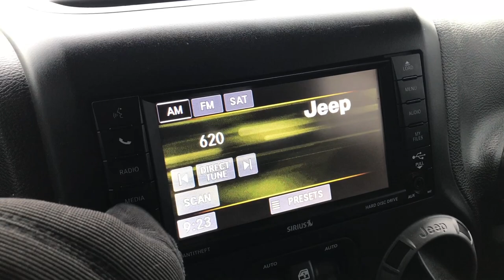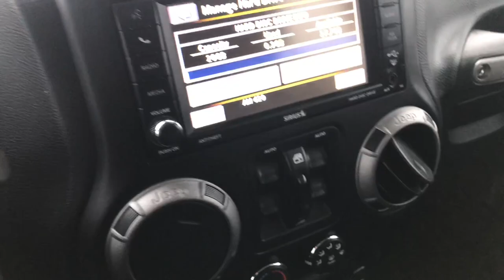2017 USED JEEP WRANGLER 4 DOOR WILLYS WHEELER BILLET SILVER WALK AROUND REVIEW SOLD! 7J269A SUMMIT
This 2017 JEEP WRANGLER 4 DOOR UNLIMITED SPORT WILLYS WHEELER 4WD IN BILLET SILVER is the vehicle we did walk around review of today.

2017 JEEP WRANGLER 4 DOOR UNLIMITED SPORT WILLYS WHEELER 4WD IN BILLET SILVER

STOCK: 7J269A
PRICE: $34,999
MILES: 9,227
MAKE: JEEP
MODEL: WRANGLER
VIN: 1C4BJWDG3HL588504

1 Owner! Clean Title History! 3.6 Liter V6 DOHC Engine, 285 Horsepower, WILLYS WHEELER UNLIMITED, HARD TOP, AUTO, ALPINE SOUND, BLACK CLOTH, 3.73 GEARES, BLUETOOTH, SUBWOOFER, Full Four Door Crew Cab with Black 3-Piece Modular Hard Top, Unlimited Package, Willys Wheeler Package, Trail Rated 4x4, Automatic Transmission Center Console Shifter, 5 Speed Automatic Transmission with Optional Manual Tap Shift, 4x4 Floor Shifter Four Wheel Drive 4WD, Driver Seat Height Adjuster, Black Ebony Cloth Seats, Bucket Seats, 2nd Row Bench Seating, 3.73 Gears, Heated Power Mirrors, Electronic Stability Control Traction Control ESC, Downhill Assist Control DAC, Trac-Lock Differential Rear Axle, BF Goodrich Mud Terrain T/A LT255/75 R17 Tires, Painted Alloy Rims Premium Wheels, Four Wheel Disc Brakes, Fog Lights, Rock Rails, AM / FM Radio Tuner, Sirius/XM Satellite Radio Capabilities Sirius / XM, CD Player, Alpine Premium Audio Sound System, U Connect Hands Free Bluetooth Hands-Free Phone System Blue Tooth, Auxiliary MP3 Jack Portable Audio Connection, Factory Subwoofer, USB Jack Portable Audio Connection, 28 GB Hard Drive MyGig, Keyless Entry System, Rear Window Defroster, Swing Open Rear Door with Manual Raise Glass, Adjustable Height Seatbelts, Driver and Passenger Front Air Bags, L.A.T.C.H. Child Safety System, Multi-Function Steering Wheel Controls, Compass, Outside Temperature Display and Mileage Display, Factory All Weather Floormats, Air Conditioning AC, Cruise Control, Power Locks, Power Windows, Tilt Steering Wheel, 3 Year / 36,000 Mile Remaining Factory Bumper to Bumper Warranty, Whichever comes first, 5 Year / 60,000 Mile Remaining Powertrain Factory Warranty, Whichever comes first, Billet Silver Metallic Clearcoat,One Owner! Clean autocheck! Very very clean inside and out! This is one of the sharpest 2017 Jeep Wrangler Unlimiteds we have ever had on our lot! 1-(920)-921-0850 . Summit Automotive Chrysler Dodge Jeep Ram in Fond du Lac, Wisconsin is a family owned and operated dealership since 1959. We take great pride in our new and used car and truck center with vehicles to fit everyone's budget. We have ON THE SPOT FINANCING. BAD CREDIT OR GOOD CREDIT, we work with over 20 lenders to get you APPROVED AT THE MOST COMPETITIVE RATES. We provide AIRPORT TRANSPORTATION and NATIONWIDE DELIVERY OPTIONS. We are conveniently located on HWY 41 at EXIT 98, Hwy 151 at Military Rd. Exit

STOCK: 7J269A
PRICE: $34,999
MILES: 9,227
MAKE: JEEP
MODEL: WRANGLER
VIN: 1C4BJWDG3HL588504